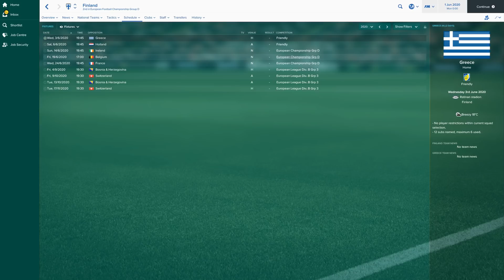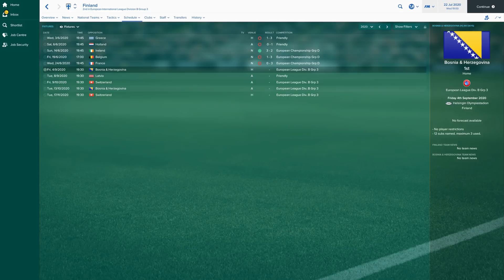FM SIM: CAN ONE PLAYER MAKE A BAD NATIONAL TEAM DOMINATE | PART 1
Can Lucas Lingman turn Finland into a powerhouse national side?